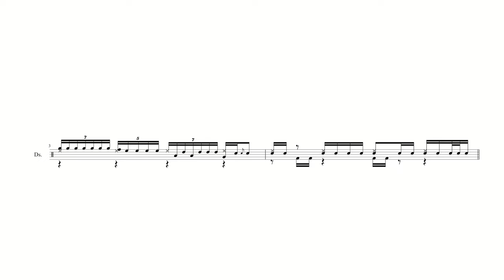The Only Thing She Needs /UK Terry Bozzio's quintuplet & septuplets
楽曲冒頭のフィルにあるテリー・ボジオの5連符と7連符です。